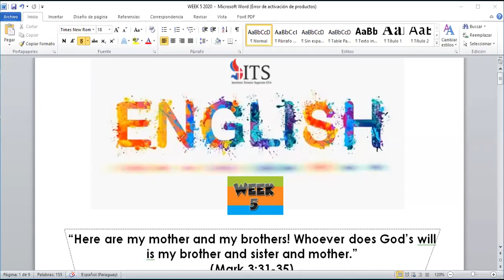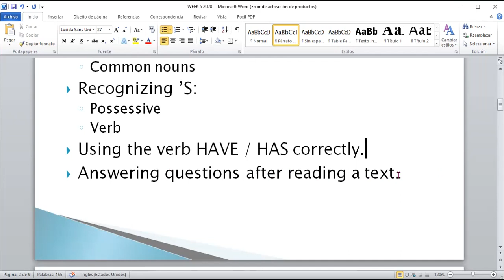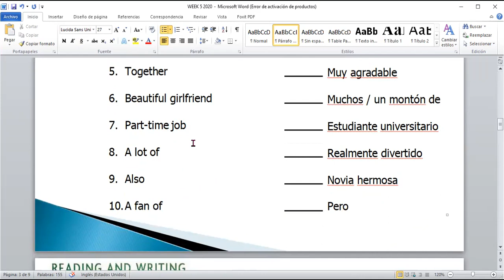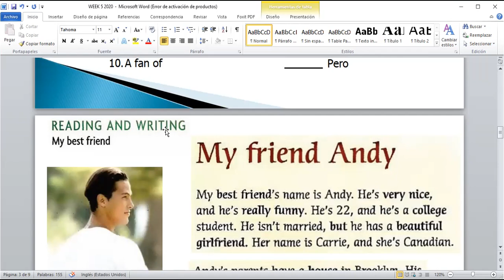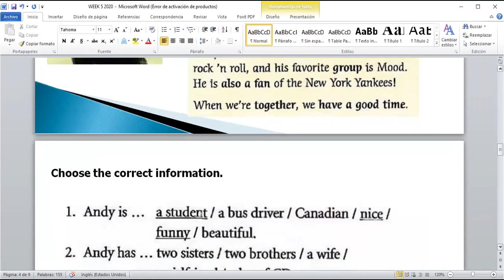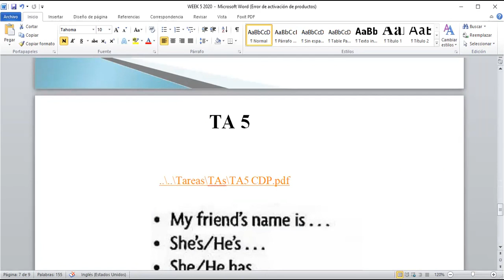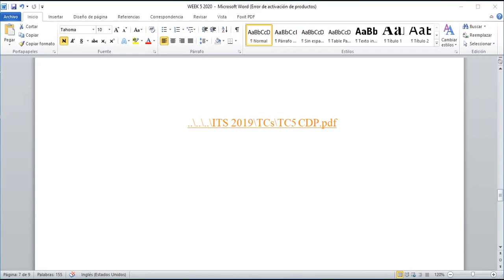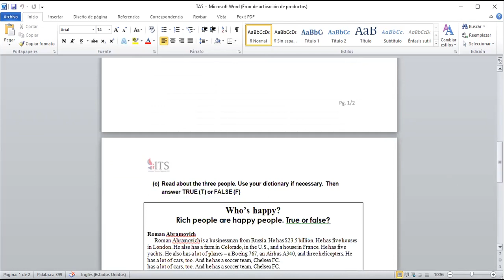WEEK 5 ITS CFA- Use of Adjectives, Word phrases, Recognizing 'S, Reading and Answering questions.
WEEK 5 ITS  - Use of Adjectives, Word phrases, Recognizing 'S, Reading and Answering questions.